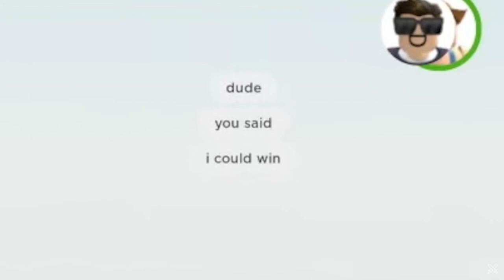Flamingo vs Jayingee HIGHLIGHTS and RESULTS | RB BATTLES SEASON 3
I am starting a new series as RB Battle Season 3 is about to start. I will post updates on it, and tutorials on how to get avatar items. This video, I'm showing the highlights of the match between Flamingo and Jayingee in Wacky Wizards. Watch to see the best parts of it and who won!